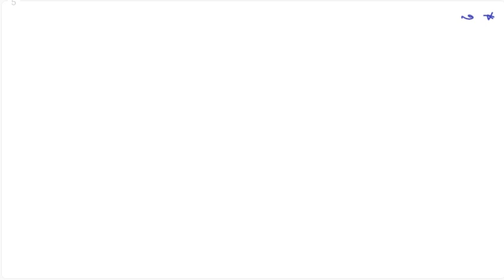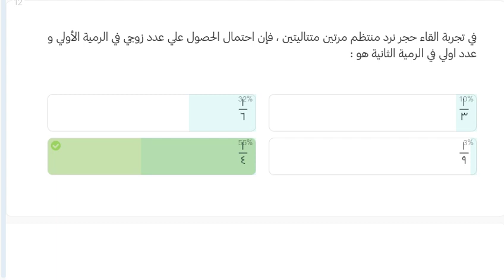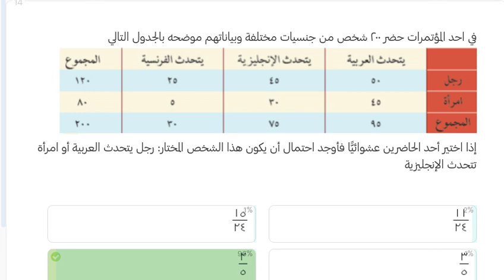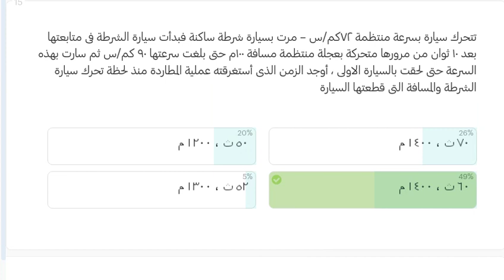المراجعة النهائية ميكانيكا تانية ثانوى الترم التانى 2 - أ / أحمد فهمى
نون اكاديمى..
حصص..
تانية ثانوى.
ملخص قوانين الميكانيكا للصف الثانى الثانوى الترم الأول 2022
كيمياء تانية ثانوي ترم ثانى
مراجعة ليلة امتحان الميكانيكا للصف الثانى الثانوى ترم ثاني ...
لطلاب الصف الثانى الثانوى القسم العلمى، يقدم مدرس اون لاين، مراجعة نهائية فى الميكانيكا بالاجابات النموذجية بخط يد مستر محمود حسبو ،المراجعة النهائية فى ...
تحميل مراجعه ليلة الامتحان ديناميكا تانية ثانوي الفصل ...
المراجعة النهائية ليلة الامتحان تطبيقات الرياضيات ديناميكا 2ثانوى تيرم تانى مدة الفيديو: 1:28:16. تحميل. مشاهدة. مراجعة ليلة الامتحان - ميكانيكا - الصف ...

مراجعه على الحده الاولى ميكانيكا تانيه ثانوى الترم الثانى Mp3
تحميل مراجعه على الوحده الاولى ميكانيكا تانيه ثانوى الترم الثانى Mp3 Mp4. ... مراجعة نهائية استاتيكا الدرس الاول والثانى الترم الاول الصف الثانى الثانوى ...
يلا نفهم math للصف الثالث الثانوى
يلا نفهم math للصف الاول الثانوى
يلا نفهم math للصف الثالث الاعدادى الترم الاول
يلا نفهم math للصف الثالث الثانوى تفاضل
يلا نفهم math للصف الثالث الثانوى استاتيكا
يلا نفهم math الصف الثانى الثانوى استاتيكا الدرس الاول
يلا نفهم math للصف الاول الاعدادى
موقع يلا نفهم
المراجعة النهائية
مذكرة تطبيقات الرياضيات للصف الثاني الثانوي 2020 ترم ثاني
ملخص قوانين الرياضيات البحتة للصف الثانى الثانوى 2021 الترم الثانى
ملخص الرياضيات للصف الثاني الثانوي الترم الثاني 2022
مذكرة رياضيات للصف الثاني الثانوى الترم الثاني 2021
مراجعة رياضيات تانية ثانوى ترم ثاني 2020
مذكرة رياضيات للصف الثاني الثانوي الترم الثاني 2021
مذكرة تطبيقات الرياضيات للصف الثاني الثانوي الترم الثاني
راجعة ليلة الامتحان لغة عربية للصف الثاني الثانوي ترم ثاني
مذكرة عربي للصف الثاني الثانوي الترم الثاني  ثانوى 2022
مراجعة ليلة الامتحان انجليزي تانية ثانوى ترم اولملخص انجليزي تانية ثانوى ترم اول 2020مذكرة انجليزى للصف الثانى الثانوى ترم ثانى 2021 pdfملخص انجليزى تانية ثانوى ترم ثانى 2020انجليزي تانية ثانوى 2022مراجعة ليلة الامتحان في اللغة الانجليزية للصف الثاني الثانوي الترم الثانيمراجعة انجليزى تانية ثانوى ترم أولشرح انجليزي تانية ثانوى ترم ثانىمراجعة ليلة الامتحان انجليزي تانية ثانوىتانية ثانوى انجليزى ترم ثانىمراجعة ليلة الامتحان انجليزي تانية ثانوى ترم اولليلة امتحان العمالقة تانية ثانوى 2021مراجعة نهائية انجليزى تانية ثانوى 2021مراجعة انجليزي تانية ثانوى ترم اول 2022مراجعة ليلة الامتحان لغة انجليزية للصف الثاني الثانوي 2022نماذج امتحانات ثانية ثانوى انجليزى واجاباتها النموذجيةانجليزي تانية ثانوى 2022مراجعة تانية ثانوى انجليزى 2021المراجعة النهائية لغة إنجليزية للصف الثاني الثانوي ... مراجعة نهائية لغة إنجليزية الصف الثاني الثانوي ترم ثاني 2022 ... مذكرة انجليزى ثانية ثانوى الترم الث. معاينة مذكرة المراجعة النهائية في اللغه ا
موقع يلا نفهم
المراجعة النهائية
— روابط مقترحة للصف الثاني الثانوي الترم الثاني 2020. مراجعة ليلة إمتحان تفاضل وتكامل ,ثانية ثانوى ترم ثانى , مستر ناصر ابو زيد.
مراجعة ليلة الامتحان نصف الجبر مقرر ابريل فى 42 دقيقة الصف الثانى الثانوى علمى وادبى 2021 مدة الفيديو: 43:19. تحميل. مشاهدة. 1 - المتتابعات (نظام جديد) للصف ...
مراجعة جبر تانية ثانوى ترم تانى
مراجعة جبر تانية ثانوى ترم ثانى
مراجعه جبر تانيه ثانوى الترم الثانى
مراجعه على الوحده الاولى جبر تانيه ثانوى ترم ثانى
مراجعة جبر تانية ثانوى ترم ثان
مراجعة تفاضل تانية ثانوى ترم تانى
مراجعة رياضة بحتة تانية ثانوى ترم تانى
ملخص البحتة تانية ثانوى ترم تانى